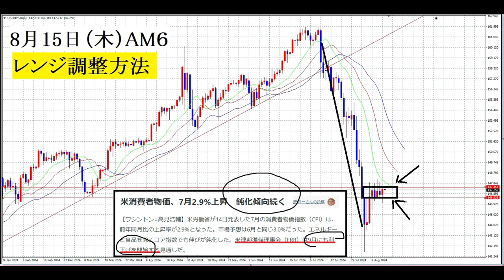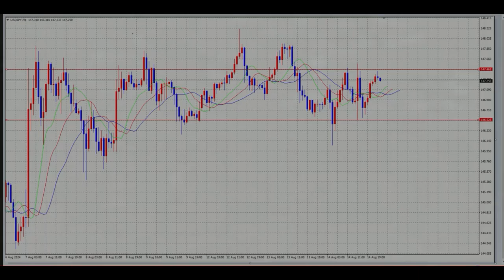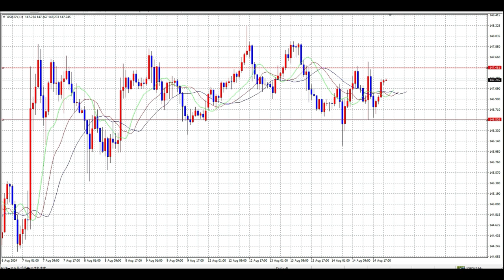【FX】木金レンジ設定と勝利のテクニカル戦略